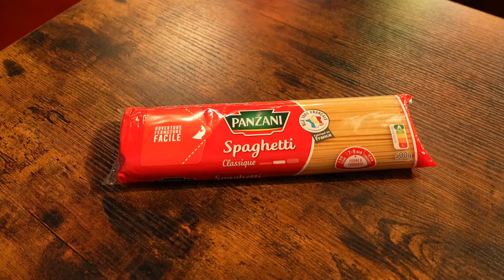On parie de l'argent sur des trucs du quotidien (édition XXL feat Maison Grise)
● Merci au Théâtre de la Michodière et à la décoratrice Citronelle Dufay du spectacle qui se joue en ce moment "LORSQUE L’ENFANT PARAIT" :

► Cadrage : Joffrey Rousseau / Mathieu Monconduit
► Montage : Valentin Kurtz
► Chargées de production : Jordie Boillereau et Juliette Auburtin

Aujourd'hui nouveau contenu à caractère vidéoludique pour le FC Lucas Studio : on parie de l'argent sur des trucs du quotidien (édition XXL feat Maison Grise). C'est le retour de cette série de vidéos que j'avais fait plusieurs fois sur ma chaîne avec plein d'invités dont par exemple Inoxtag, Morgan VS et Léna Situations ! Cette fois-ci ça revient en plus gros, avec plein d'invités de Maison Grise, et dans un théâtre ! Il y a en tout 11 paris sur des trucs du quotidien dans cette vidéo (par exemple combien de spaghettis dans un paquet Panzani, combien pèse une baguette de pain, quel est le prix de ce panier de courses, combien de ballons d'hélium faut-il attacher à une banane pour qu'elle s'envole etc...), et pour chaque pari les participants doivent donner une réponse ! Le plus éloigné de la réalité est éliminé, et ainsi de suite jusqu'à avoir 1 seul grand gagnant qui gagnera 500 euros !